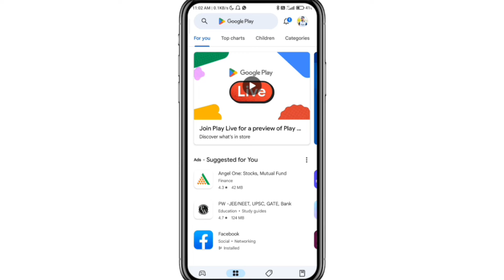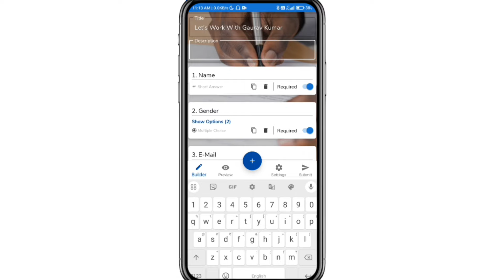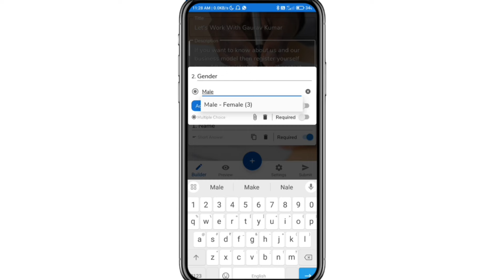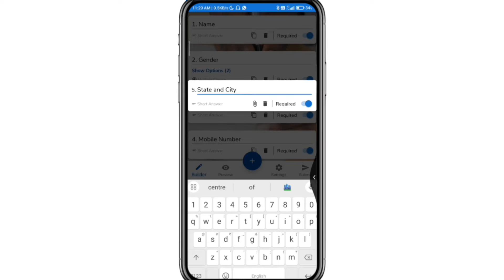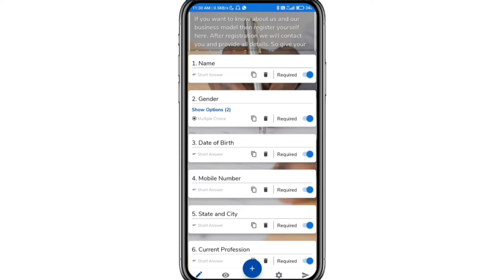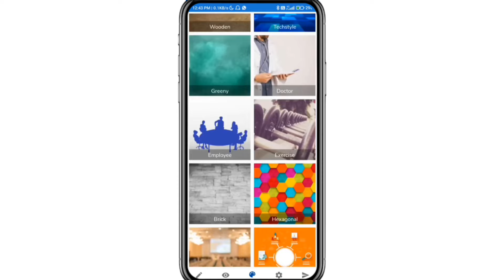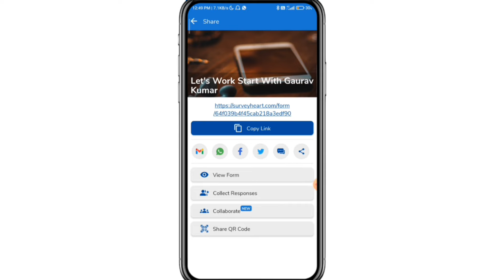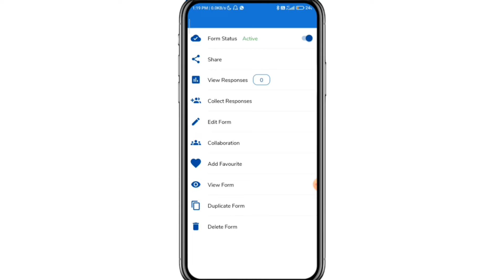Survey Heart Form Kaise Banaye ? || How To Make Survey Heart Form ? || Gaurav Kumar